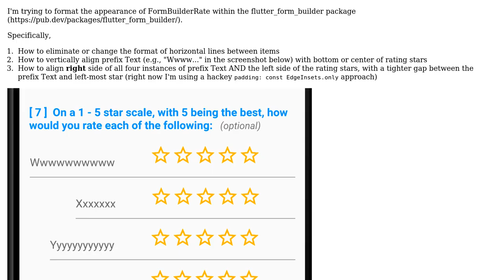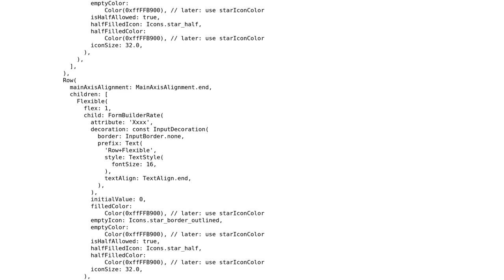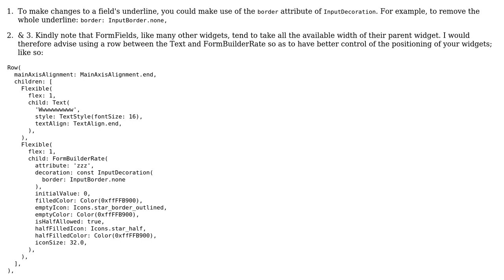How to format FormBuilderRate (Flutter Form Builder package)?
With thanks & praise to God, and with thanks to the many people who have made this project possible! | Content (except music & images) licensed under CC BY-SA | Music | Images & others | With thanks to user Miller user Mark Gavagan and the Stack Exchange Network Trademarks are property of their respective owners. You are responsible for your own actions.